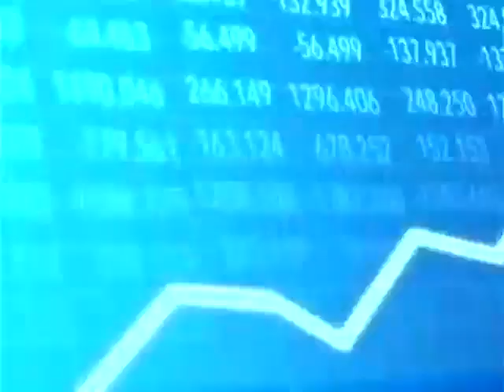"BE PATIENT WITH TINUBU INNOSON MOTORS TO NIGERIANS" (NEWSPAPER AUGUST 9TH REVIEW)